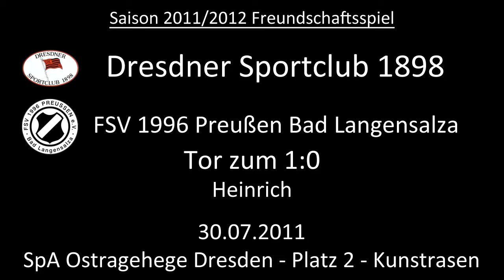Tor: Dresdner SC 1:0 FSV 1996 Preußen Bad Langensalza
Das 1:0 im Freundschaftsspiel. Geschossen von Christian Heinrich.